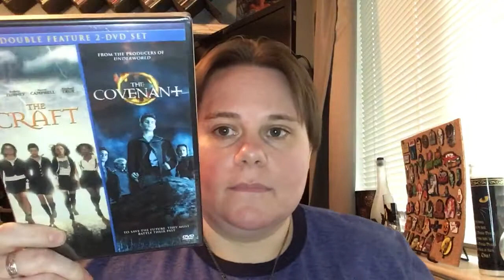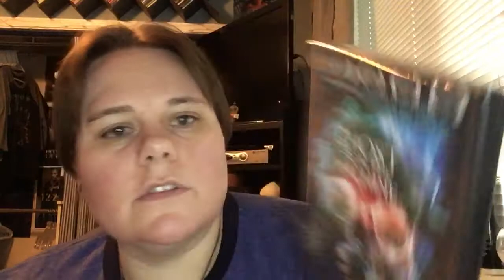Horror Pack DVD Unboxing - January 2018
so what's in this month's dvd pack? it was better the December's except for 2 things.